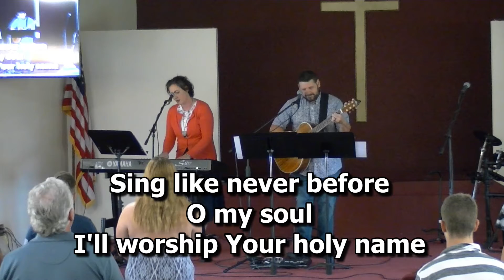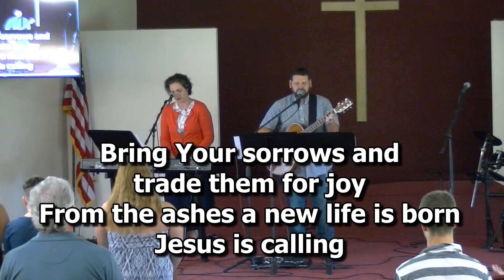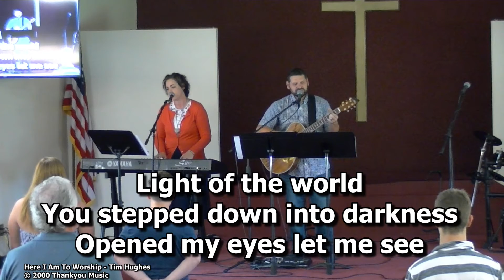Sunday Worship June 13th 2021